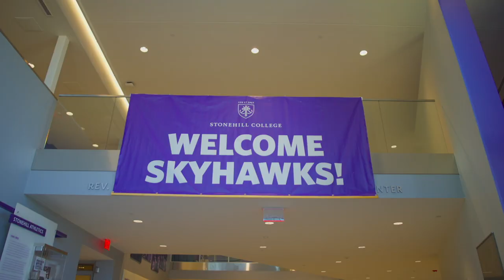Good Day Metro South at Stonehill College 1-26-24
Good Day Metro South at the Martin Institute at Stonehill College
Guest Speaker: Secretary Edward Augustus - Massachusetts Executive Office of Housing and Livable Communities